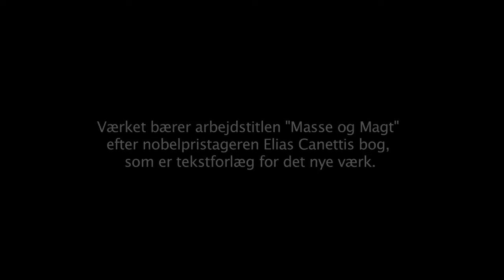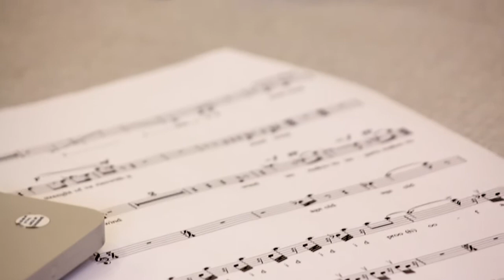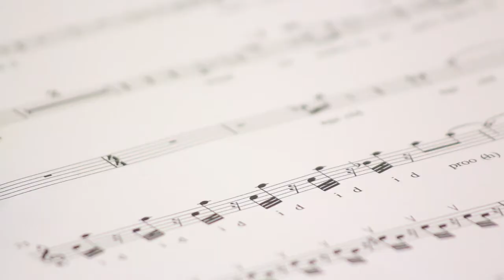Line Tjørnhøj om Art Vox Reportage (Masse og Magt)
Interview med komponisten Line Tjørnhøj om hendes værk Art Vox Reportage - on civilisation 2.0
Værket er skrevet til Paul Hillier og Ars Nova Copenhagen med udgangspunkt i nobelpristageren Elias Canettis bog Masse og Magt.
Line Tjørnhøj har desuden ladet sig inspirere af noget så forskelligartet som kærlighedsdigte af den iranske kvindelige poet Rabia al Adawiya (Basri), en Guardian-artikel om den amerikanske whistleblower Bradley Manning go tekster fra internettet om lufthavnssikkerhed, krigsbudgetter og like-knapper.